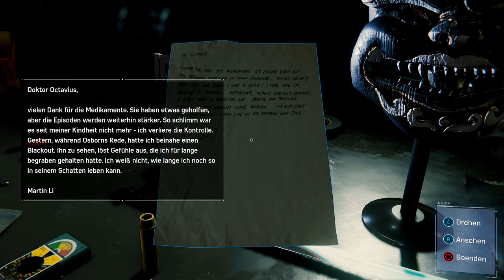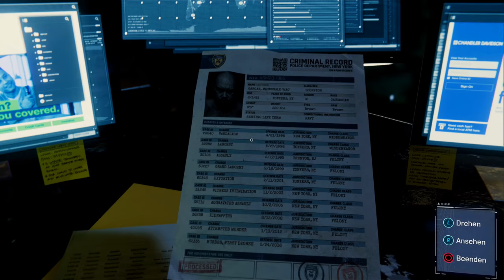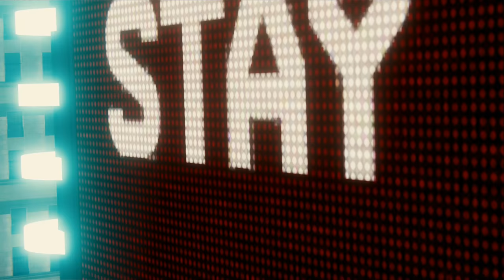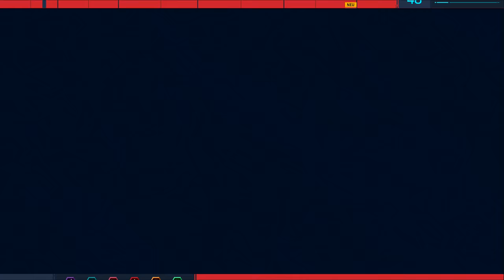Spider-Man #30 - Electro und Vulture (Let's Play Gameplay Deutsch German PS4 Pro)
Let's Play Spider-man 2018 PS4 Pro Gameplay German Deutsch